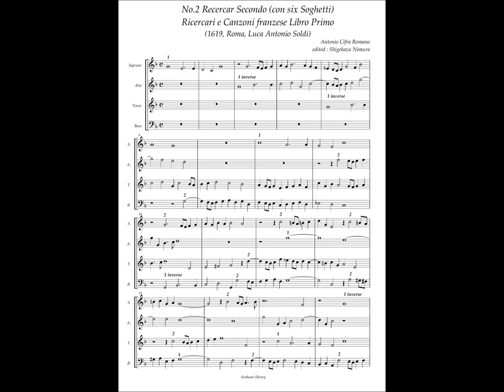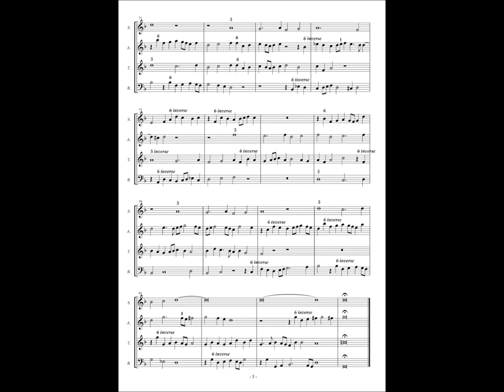Antonio Cifra, Ricercari e Canzoni Libro Primo, No.2 Ricercar Secondo